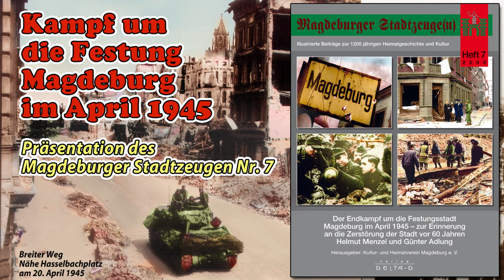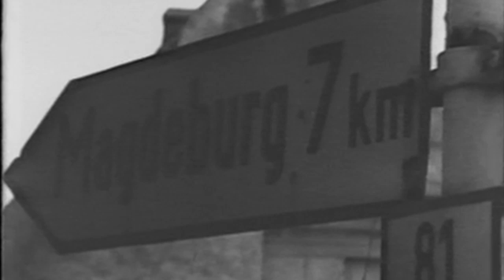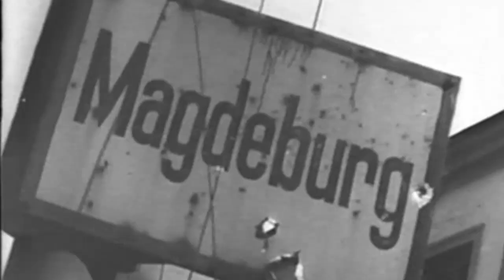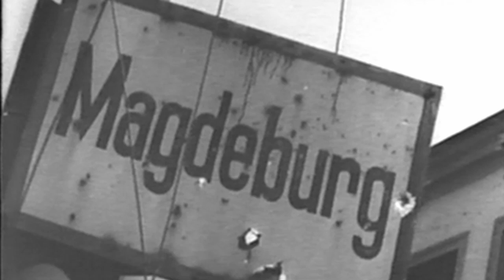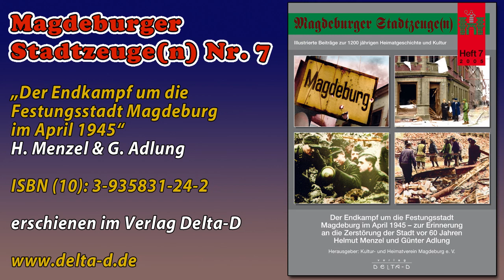Schwere Zerstörungen - Festungsstadt Magdeburg 1945 - Magdeburger Stadtzeuge 7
Seit 2003 erscheinen Die Magdeburger Stadtzeuge(n) als Serie zur Geschichte der 1.200 jährigen Stadt Magdeburg. Bis heute sind schon weit über 20 Ausgaben erschienen. In diesem Beitrag werden die Angriffe auf die im April 1945 zur Festung erklärten Stadt Magdeburg dargestellt. Am 11. April 1945 kamen die US-amerikanischen Verbände aus zwei Richtungen auf die bereits durch die schweren Luftangriffe leidgeprüfte Stadt Magdeburg. Vom Süden und vom Norden bereiten sie ihren Angriff auf Magdeburg vor. Die gesammelten Verbände stehen vor allem in Ottersleben mit Stoßrichtung Sudenburg und Westerhüsen/Salbke sowie in Barleben mit Angriffsrichtung Neustadt. Feindalarm wird am 11. April 17 Uhr gegeben. Als US-Parlamentäre am äußeren Verteidigungsring nähern, wird ihnen von SS-General Boleck, dem Kommandanten der Stadt Magdeburg, erklärt, dass die Stadt sich nicht kampflos ergibt. Nun folgen drei sehr schwere Tage für die Stadt, denn viele Gebäude und Einrichtungen, die gerade in den Vororten und den vom Zentrum entfernteren Stadtteilen während der Luftangriffe noch erhalten blieben, sinken nun in Schutt und Asche, da die Amerikaner mit starken Jagdbomberverbänden und vielfacher Artillerie aller Kaliber auf die Stadt das Dauerfeuer eröffnen. Erst am 19. April 1945, nachdem der Widerstand durch die erheblichen Zerstörungen gebrochen, besetzen die amerikanischen Verbände den Westteil der Stadt bis zur Elbe. Auf dem Werder und im Ostteil der Stadt halten sich noch immer Wehrmachts- und SS-Verbände. Diese werden zur Aufgabe gezwungen als die ersten sowjetischen Einheiten am 5. Mai 1945 das Ostufer der Elbe erreichen.
Sehen Sie diesen Beitrag, lesen Sie den Magdeburger Stadtzeugen Nr. 7  "Der Endkampf um die Festungsstadt Magdeburg im April 1945 - zur Erinnerung an die Zerstörung der Stadt" von H. Menzel und G. Adlung/ ISBN (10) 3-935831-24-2
Hinweis: Grundlage des Videobeitrages ist Filmmaterial des Nationalarchivs in Washington, welches dem Kulturhistorischen Museum Magdeburg zur Verfügung gestellt wurde. Dankenswerter Weise erhielten auch wir eine Kopie zur Nutzung.
Facebook: Magdeburger Verlag Delta-D Axel Kühling